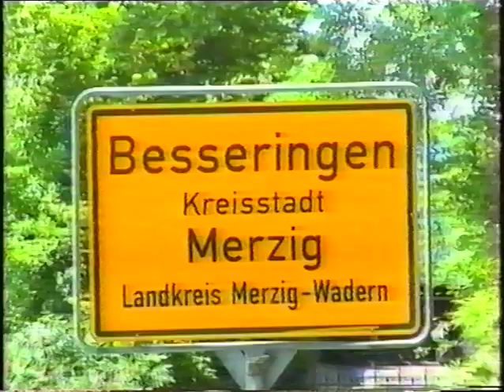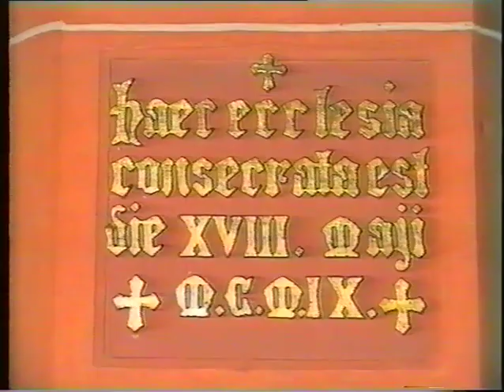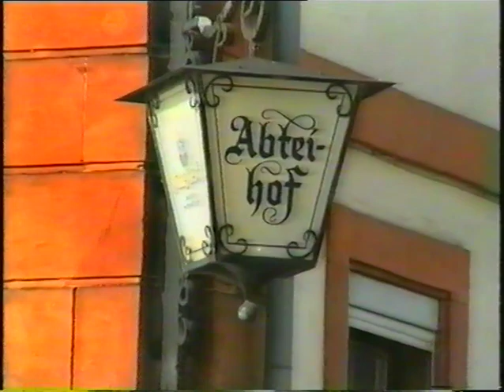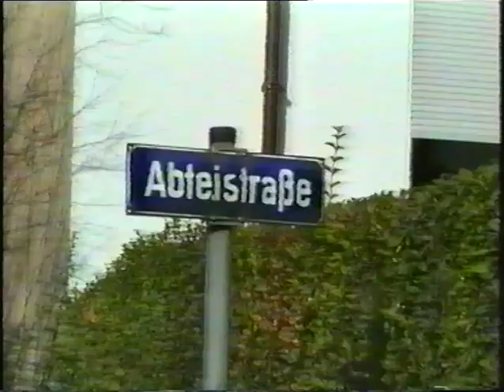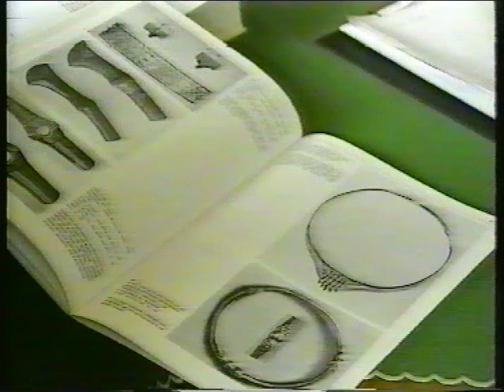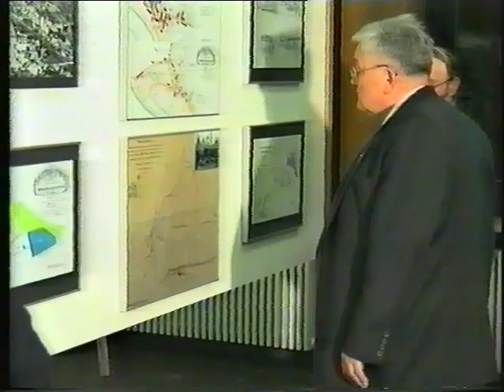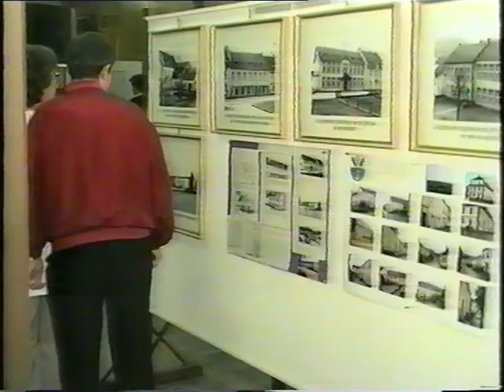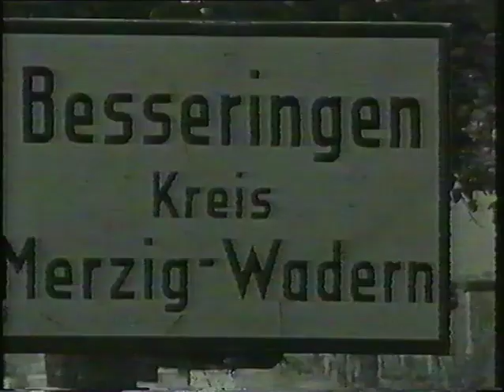900 Jahre Besseringen